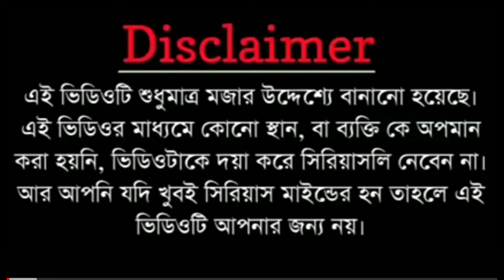Worst news chanel | news reporting roast | Banglafunfact| Bangla funny video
This video is about worst_news_reporting funny_news_report in

This video is entertainment purpose only personally i dont hate anyone so dont take it seriously ...